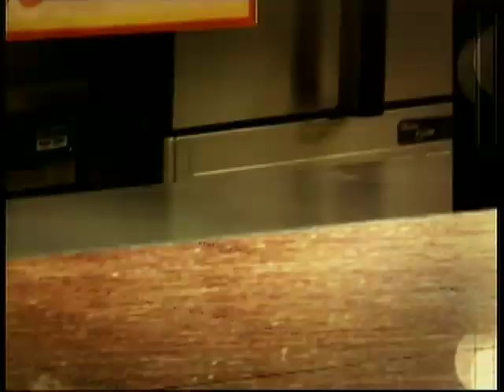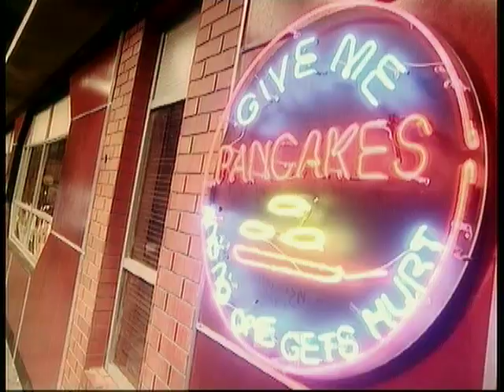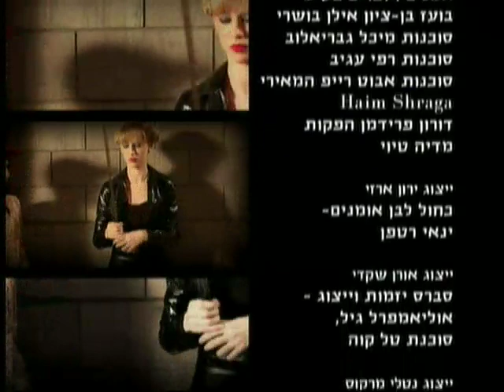השועלים: פרק 12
אומצה-צה: אלי מקבלת ירושה מפתיעה מאישה זקנה שלא הכירה. גבע ממציא שיר שהופך ללהיט מטורף. עם: אלין לוי, עידית טפרסון, רוני הדר.